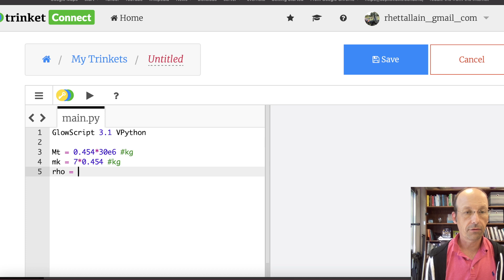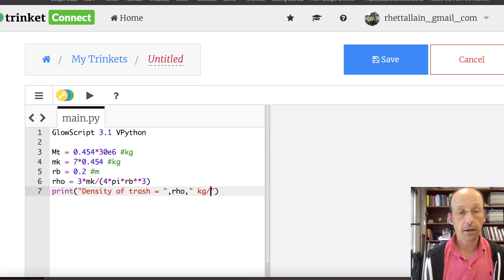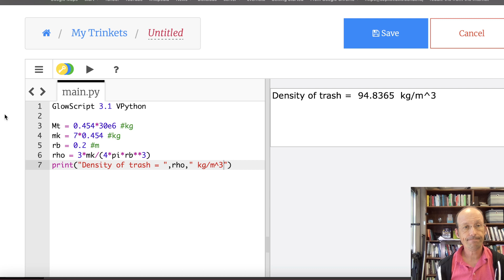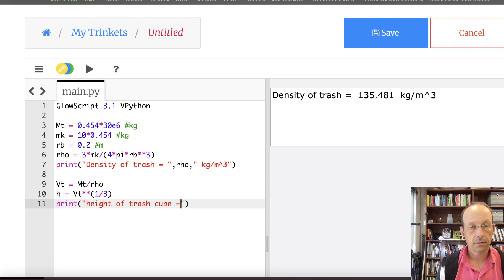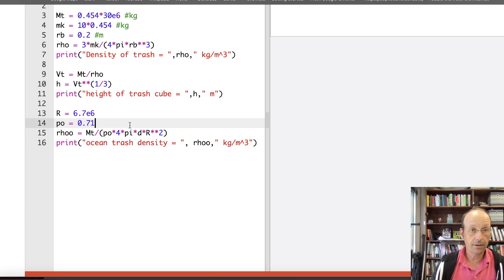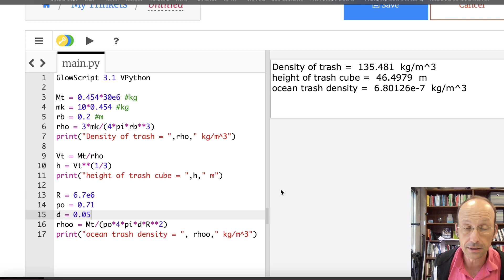TEAMSEAS - How big is 30 million pounds of trash?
TeamSeas is a campaign to remove 30 million pounds of trash from the oceans, beaches and rivers. For every dollar you donate, there will be one pound of trash removed.